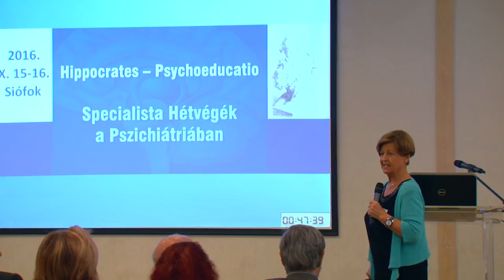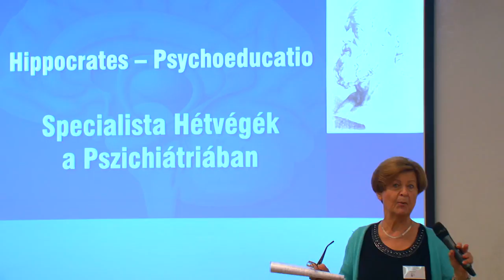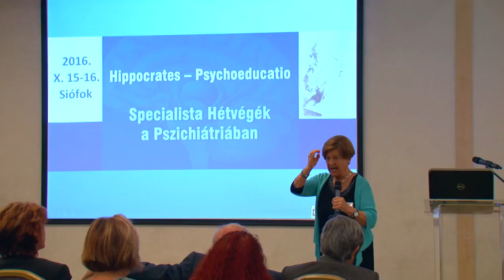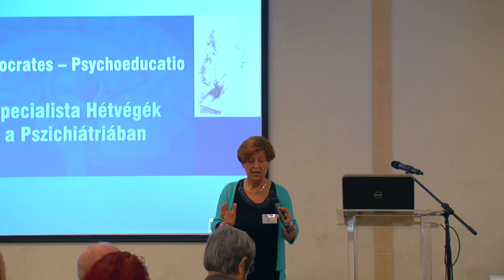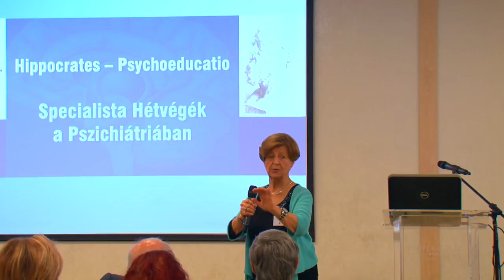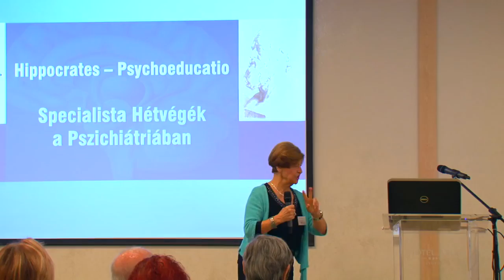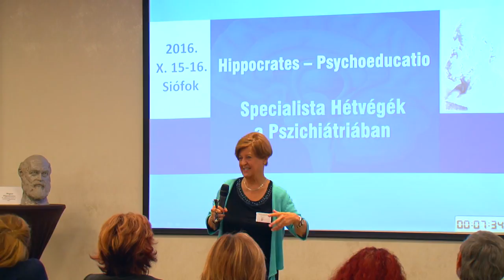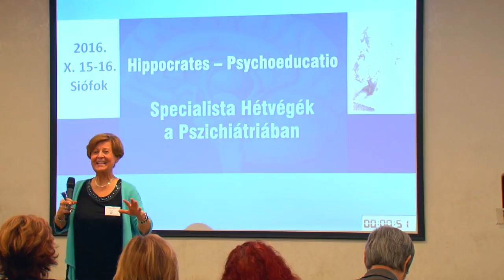Bagdy Emőke – Sötétségből a fénybe: megküzdés a depresszióval (Siófok 2016)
Specialista Hétvégék a Pszichiátriában
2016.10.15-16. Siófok